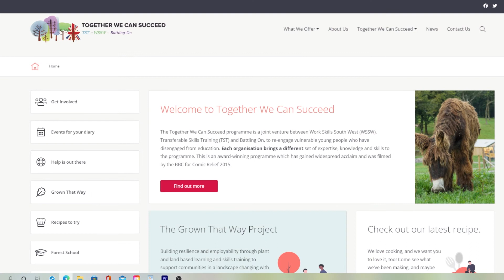Artsemble | Arts & Crafts Sessions for the Community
Merryhue Farmhouse
Callington
Cornwall
PL17 7HW